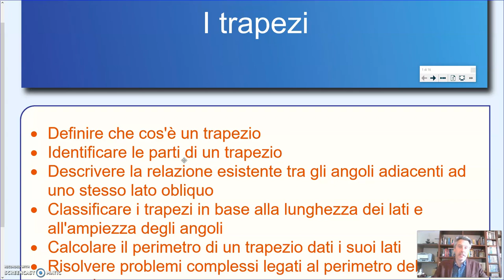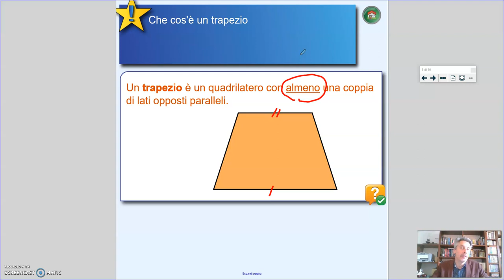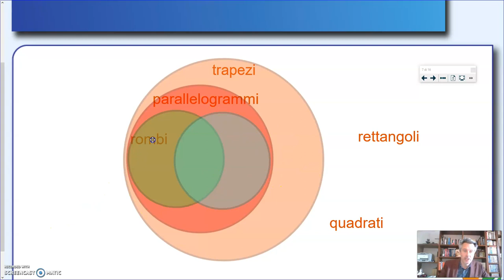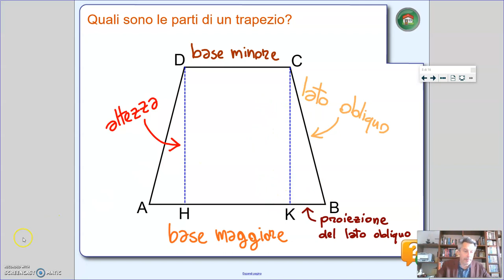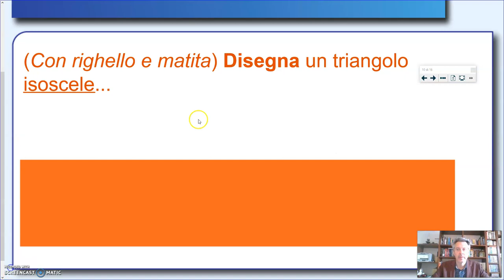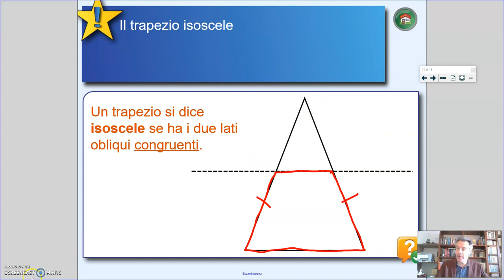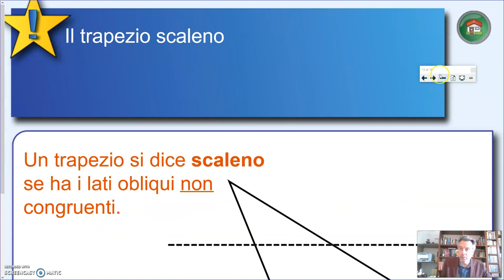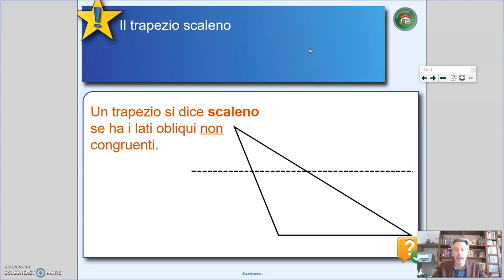I trapezi - Geometria 1